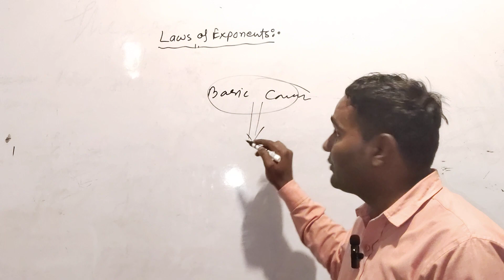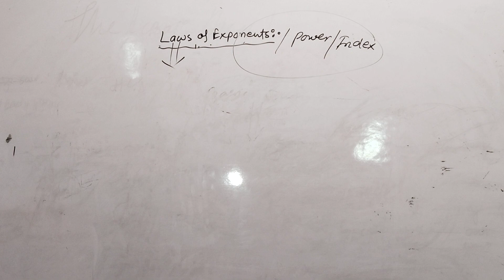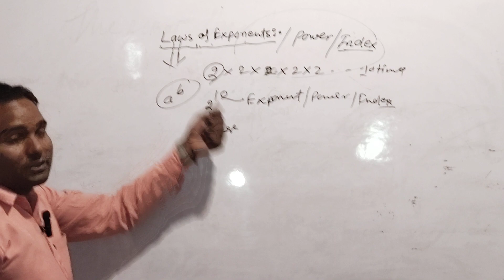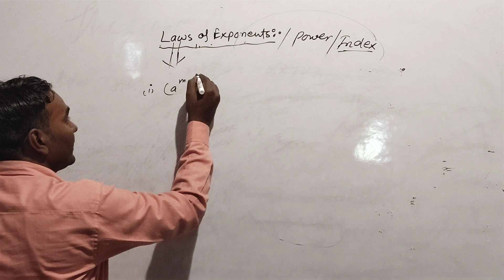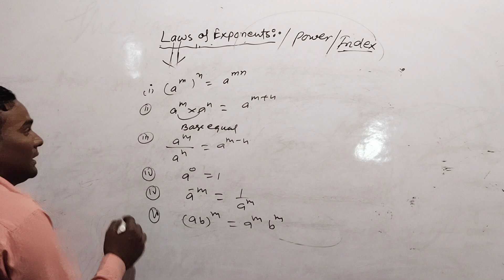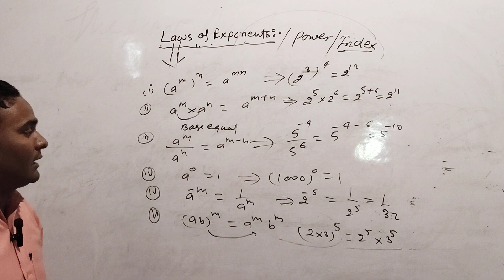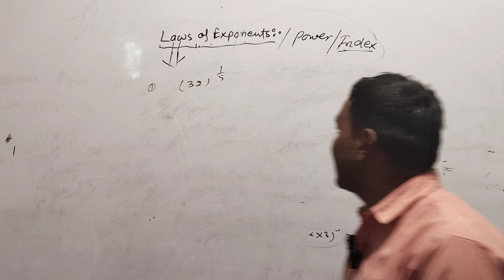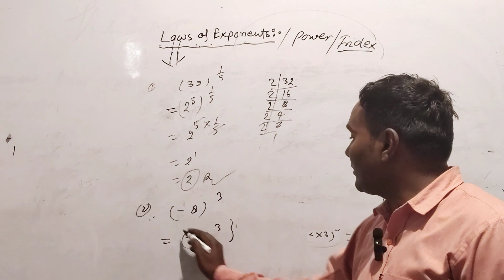जल्द देख लो 😱Exponent/ Power 🔥 full concept 🎯